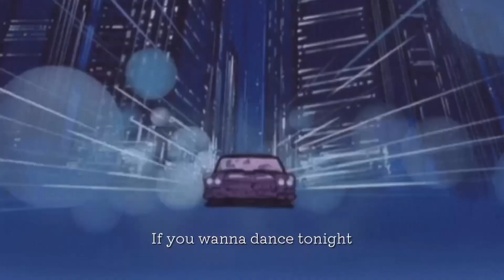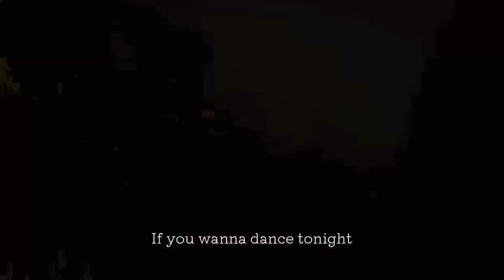카도마츠 토시키 角松敏生 - If You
야마시타 타츠로를 이어 일본 남성 시티팝 가수의 대표격이라 불리는 카도마츠 토시키의 명곡 If You입니다. 즐겁게 감상해주세요.

山下達郎さんと共に日本男性のシティポップ歌手の代表格と呼ばれる角松敏生さんの名曲、「If You」です。 楽しくご覧ください。

애니메이션 - 버블검 크라이시스 등
アニメ - 「バブルガムクライシス」 等
Animation - Bubblegum Crisis, etc